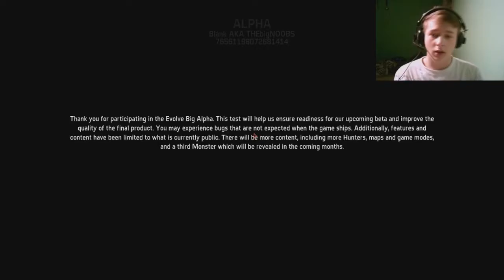RIP LIZZIE (Evolve Highlights) #1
So in this episode i got a bit stealthy, and im gonna take revenge for Lizzie, but it was fun, what do you think?
And i know i have been inactive for a while, but it is about to change!

Add this extention to your browser, and never miss a video!